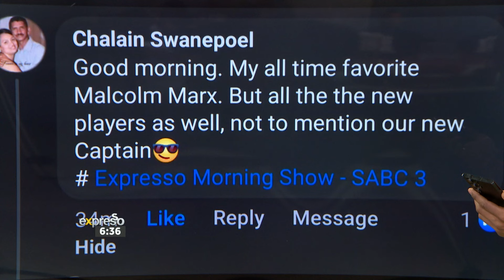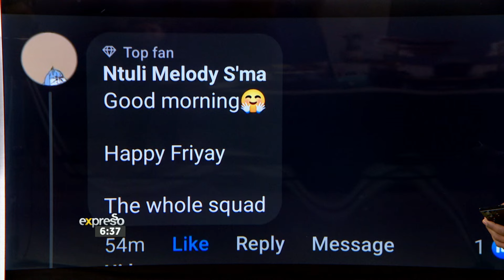Good Morning Post